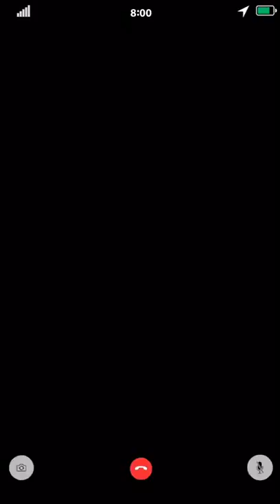Kjames FT Int'l Stephen - Jookin Meh "2019 Soca" (Official Audio)